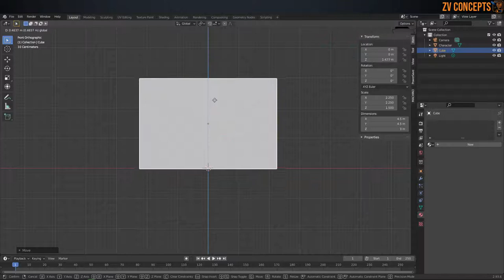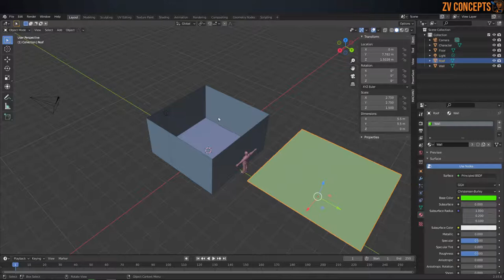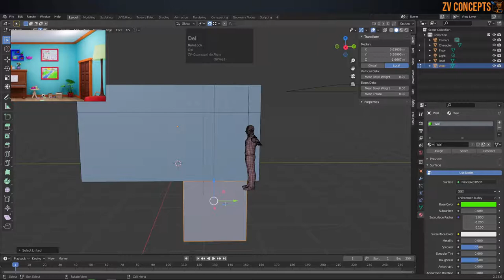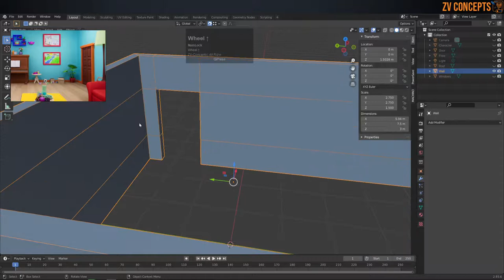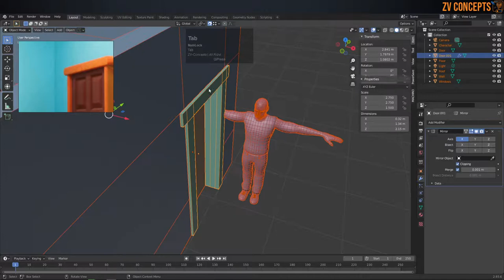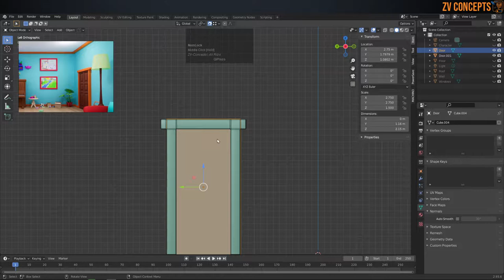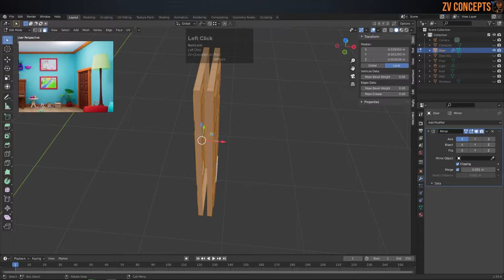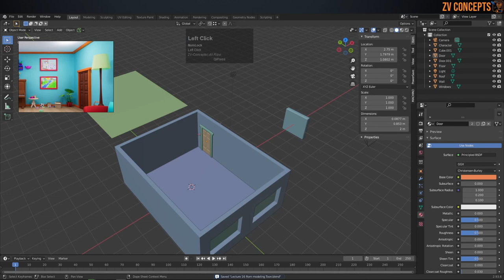Blender Tutorial Series how to make Cartoon Room | Lecture 17